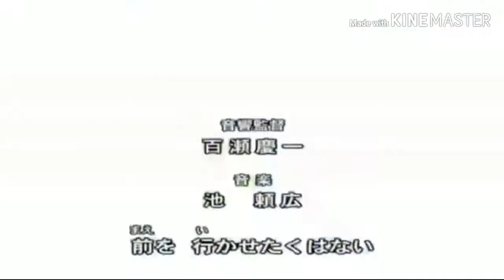Sonic RWBY opening (vol.7)